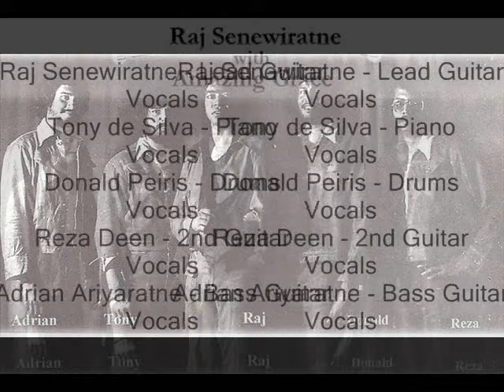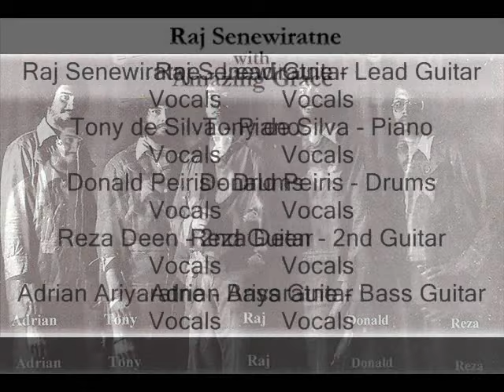Raj Senewiratne ft Amazing Grace - "Live" Bohemian Rhapsody - Year 1976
This is a "Live" Recording of Raj Senewiratne,Tony De Silva,Donald Peiris ,Reza Deane, and Adrian Ariyaratne in April 1976,doing the song Bohemian Rhapsody.